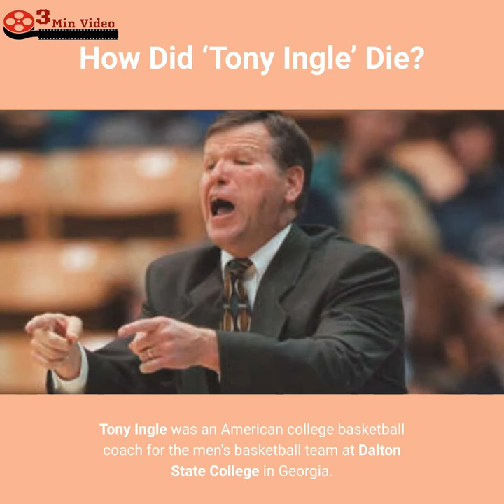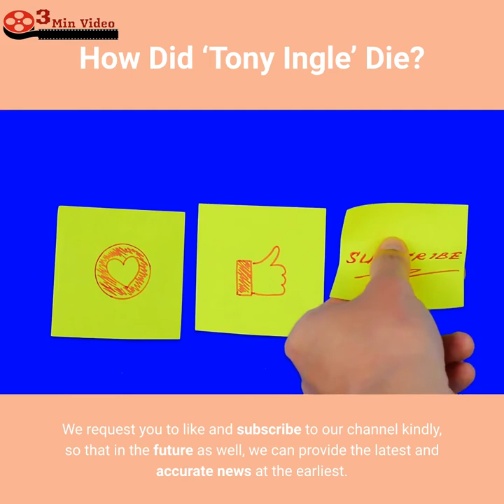How did Tony Ingle Die? 2021 Update, Cause of Death, Reason?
In this video, we are sharing the sad news of John Reilly’s death.

IMPORTANT!
We will respectfully remove it immediately. Please don't use YouTube strikes! So much love!